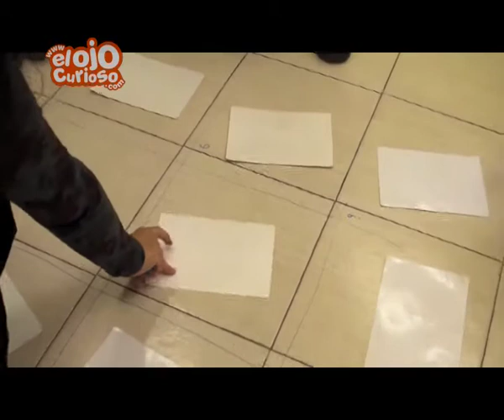Cem English - El Ojo Curioso